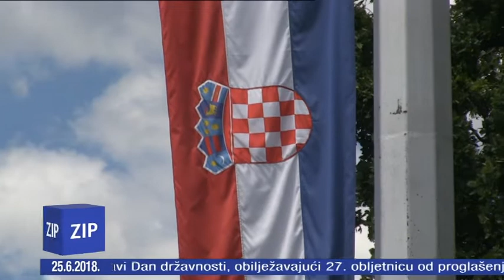ZIP - 25.6.2018. - Z1 TELEVIZIJA